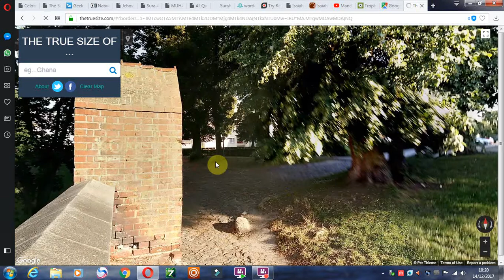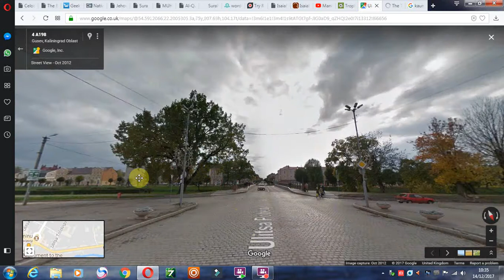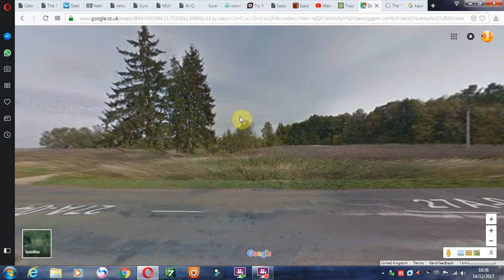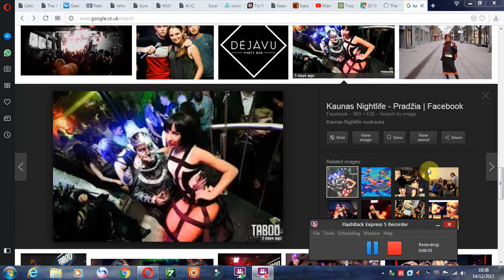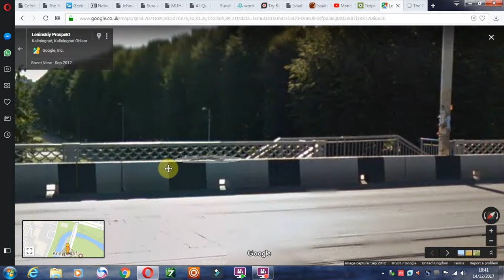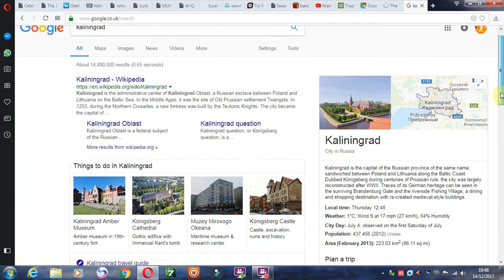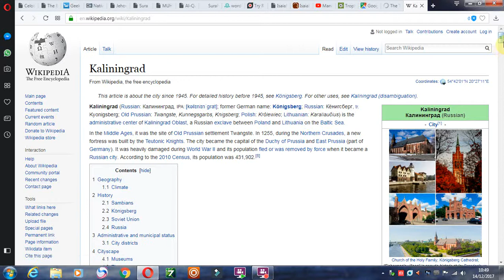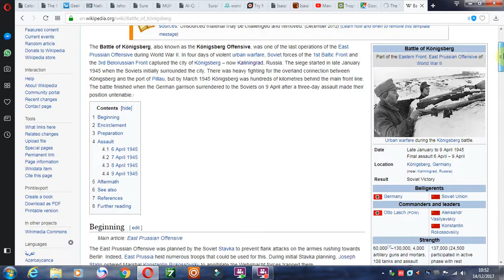Kaliningrad Russia, Koningsberg Prussia - Mandela Effect?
Kaliningrad, Russia in Europe